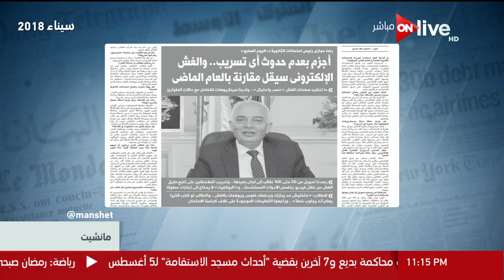مانشيت - رضا حجازي: أجزم بعدم حدوث أي تسريب.. والغش الإلكتروني سيقل مقارنة بالعام الماضي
جزء من حلقة اليوم (2 يونيو 2018) من برنامج مانشيت يناقش فيها حفل تنصيب السيسي وأداء اليمين الدستوري أمام مجلس النواب وحال مصر قبل رئاسة السيسي ومستقبل ومشاريع مصر فى الفترة الرئاسية القادمة وكافحة الارهاب وامن مصر وتغطية اخبار التعليم فى مصر والثانوية العامة